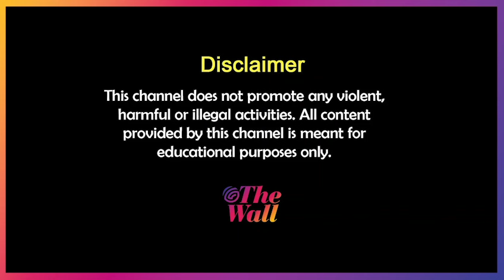Ritabhari Chakraborty | 'কাজের সুযোগ চাইলে, একটি মেয়েকে অ্যাবিউজ করার অধিকার নেই'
বহুরূপীর মুক্তির আগেই টলিপাড়ার বিষয়ে মুখ খুললেন অভিনেত্রী রিতাভরি চক্রবর্তী, বিশদে জানতে লিঙ্কে ক্লিক করুন।